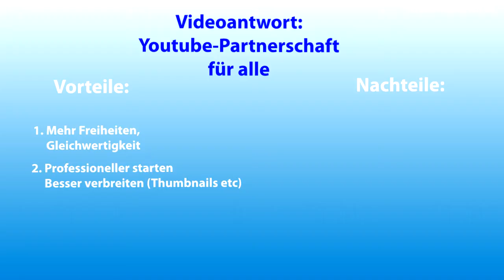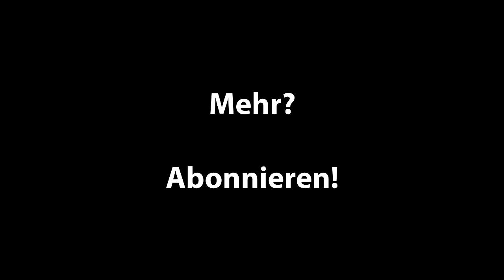RE: YouTube Doctor 07 °Bulletin, Abogeddon, Shops, Partnerfeatures° - Videoamt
Eine Videoantwort für Jo vom Video "YouTube Doctor 07 °Bulletin, Abogeddon, Shops, Partnerfeatures° - Videoamt".

Partnerschaft für alle - Vor- und Nachteile. Wie steht ihr dazu?